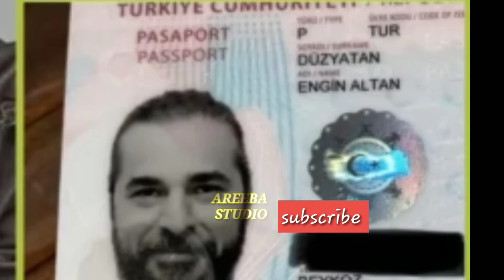Ertugal ghazi's cavit cetin (dogan bey)disappoint to Pakistanis || areeba studio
Ertugal ghazi's cavit cetin (dogan bey)disappoint to Pakistanis